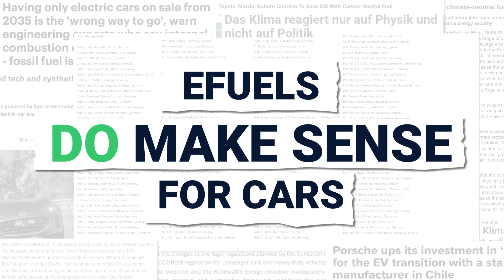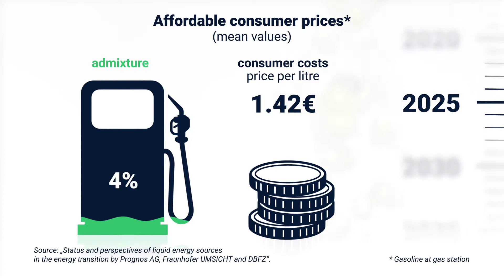Why eFuels do make sense - also for cars.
Hey Members of the European Parliament! 👋🏼

It is now up to you to decide whether we will succeed in combating climate change and stay open to all solutions or just slip into new dependencies e.g., on battery materials.

The current tendency speaks for a narrow-minded focus on an all-electric strategy for cars and vans. Do you understand the consequences and are you ready to explain those to the next generation?

Here is the solution: introducing a crediting system that includes CO2 emission savings from renewable fuels for new vehicles. It is a matter of political will, not of limited technological possibilities: eFuels are climate-neutral and can be used directly in conventional combustion engines – in addition to electric vehicles.

eFuels DO make sense for cars – that’s why the European Parliament needs to adopt a multidisciplinary, more effective approach to climate change by introducing a crediting system. Support us in bringing across this important message to Brussels!